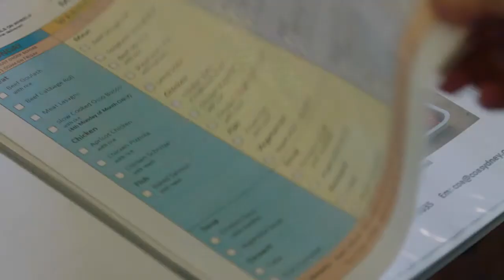Humans of JCA - Zelda Feigen OAM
One of the thousands of Humans of JCA, Zelda Feigen OAM, one of the builders of our community and a driving force behind COA Sydney and National Council of Jewish Women Australia (NSW Division)